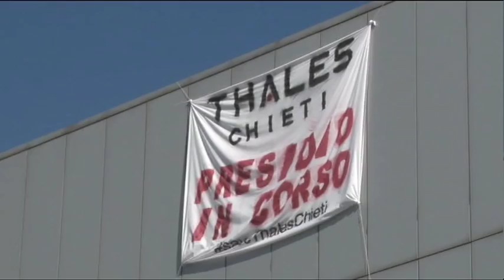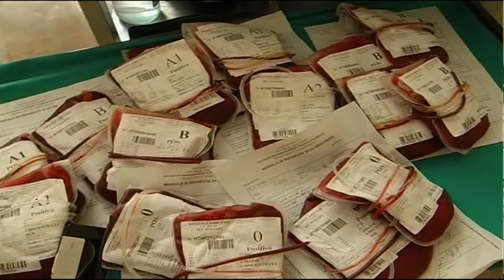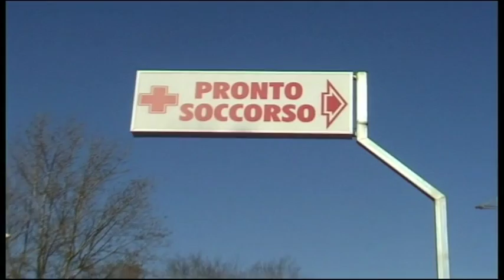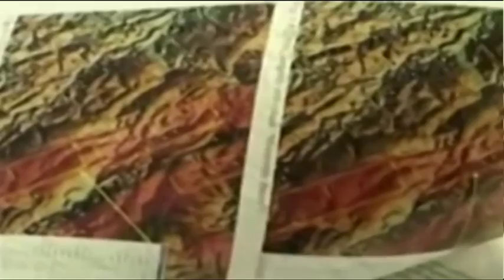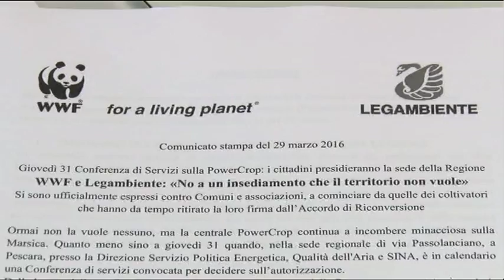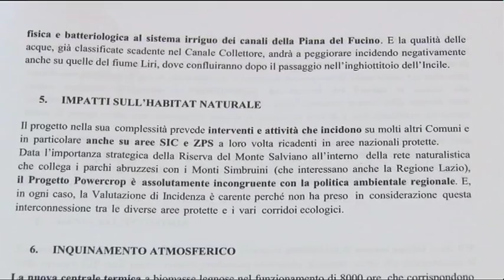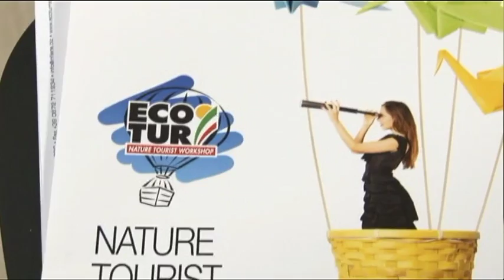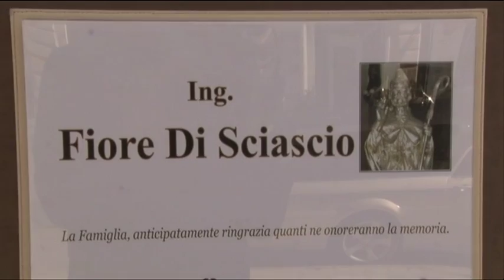TgSei Edizione delle 19 Martedì 29 marzo 2016